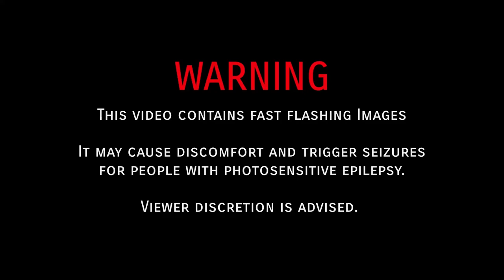Void Grimm - The Realtime Roguelike Deckbuilder - In Space!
Void Grimm is a real-time roguelike deckbuilder - In Space!
Fight your way through waves of enemy spaceships. Your survival in the fast-paced battles requires quick thinking even at increased adrenaline levels. Optimize your deck, gather your crew, and utilize card synergies to master your runs. Various upgrades, artifacts, meta progression techs, ships, heroes and perks add a ton of replayability.

Get Void Grimm now!